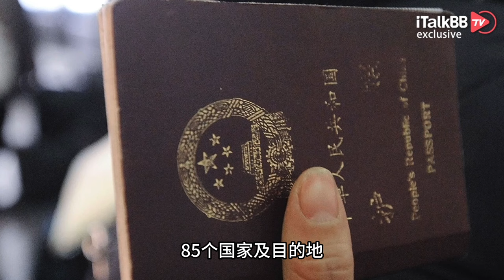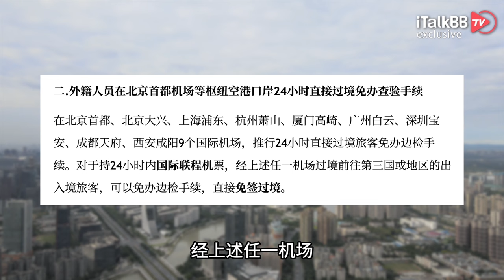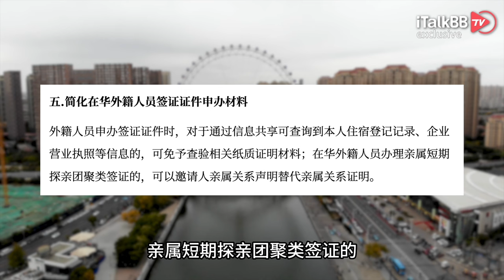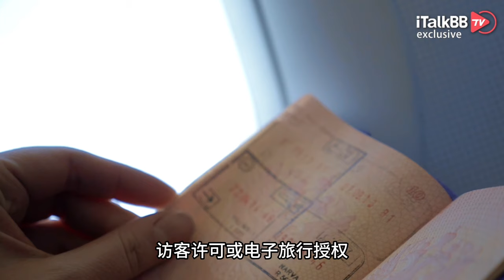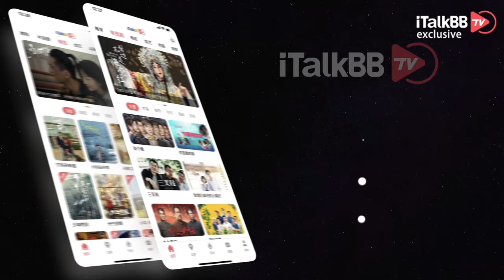喜讯！中国移民局放福利，5条新规出台，外籍华人回国可落地签！中国护照又“值钱啦”！